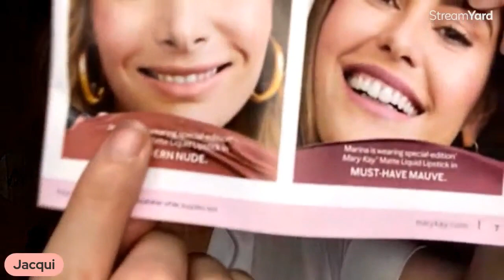Cue the Confetti Summer Product Launch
A quick peak at Mary Kay's Summer beauty products!
Cream Cheek & Lip
Matte Lipstick
Lip Balms
Mary Kay Charitable Foundation Foundation Brush